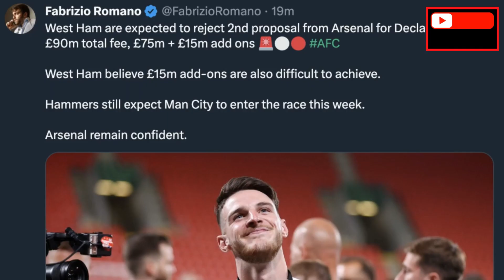DECLAN RICE TRANSFER NEWS: Arsenal make second bid | ALL THE DETAILS.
It is expected that West Ham will reject the proposal for Rice as it still falls below the midfielder’s valuation. However, the London club are still confident that a deal can be reached.

Whether the Hammers’ board feel the same way, though, it remains to be seen. They deemed Arsenal’s second offer as derisory and they are unlikely to be too impressed with this improved bid either.

Keep up to date with the latest Arsenal news and rumours by following Arsenal News Vault on social media!

⚡LATEST NEWS : Arsenal have gained an upper hand over Bayern Munich in the pursuit of Declan Rice's signature this summer, providing them with a notable advantage. And many more.⚡